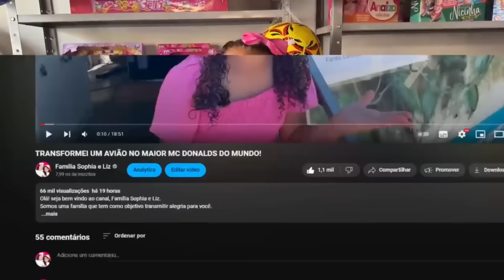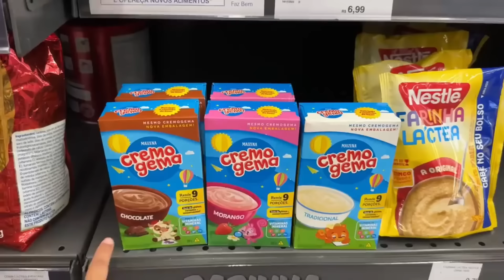MELHORES VÍDEOS DE DESAFIOS DA SOPHIA COM OS MORADORES DA MANSÃO! - ESPECIAL 1 HORA